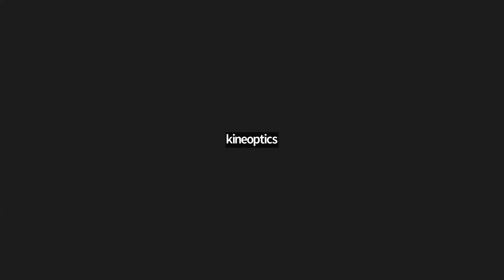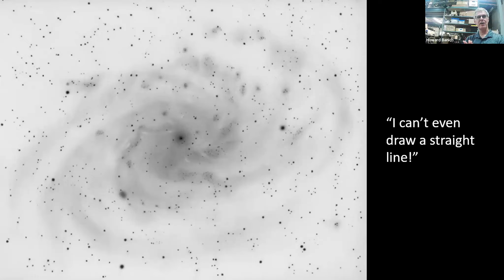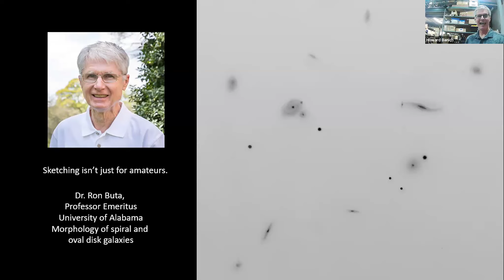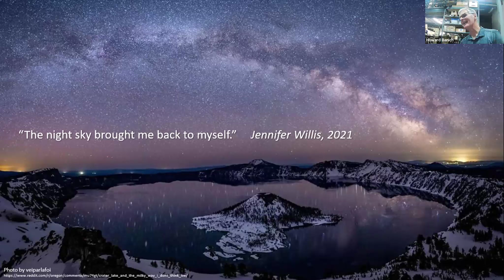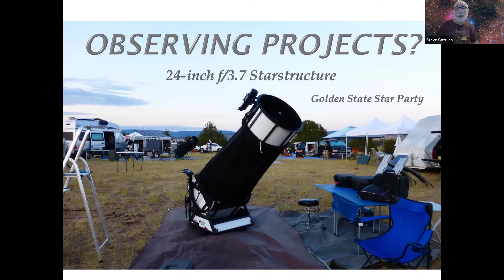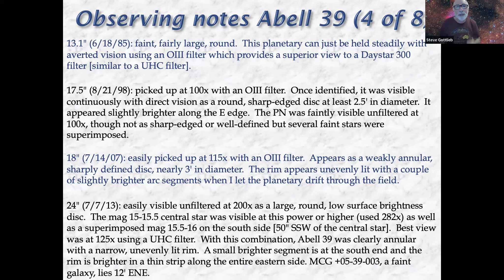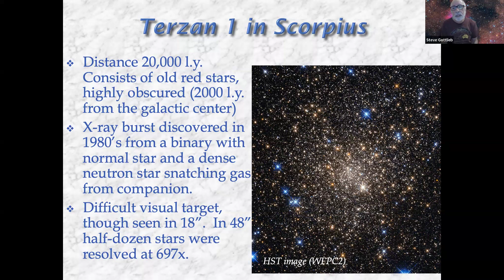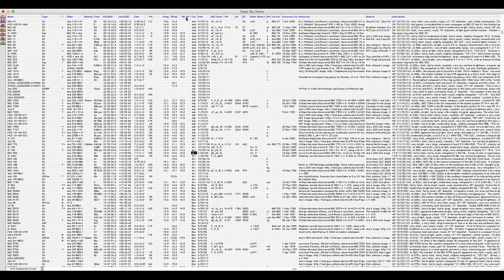2024 Portland Alt Az Workshop, Day 1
0:00 Welcome to Portland XVII – Howard Banich
6:52 Observing by Sketching – Howard Banich
59:37 Beyond the Celestial Showpieces – Steve Gottlieb